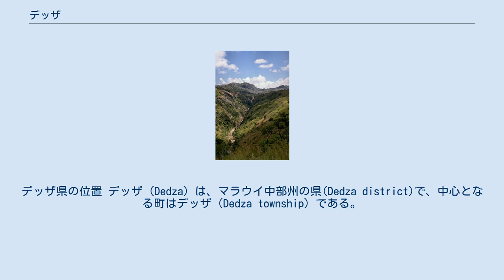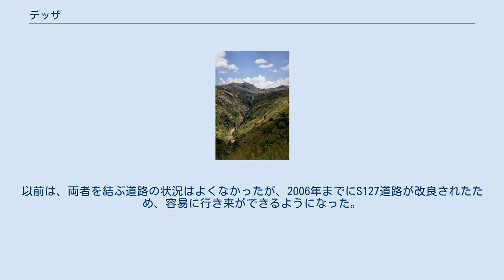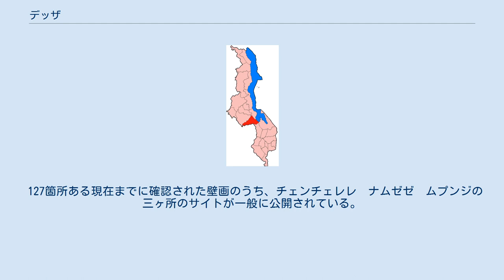デッザ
中部州_(マラウイ)
デッザ県の位置 デッザ (Dedza) は、マラウイ中部州の県(Dedza district)で、中心となる町はデッザ（Dedza township）である。
この県の面積は、3624 km²で、人口は2008年の国勢調査時点で62万3789人である。
 東部のゴロモチ(Golomoti)の断崖の風景. 北西側がリロングウェ(Lilongwe)、北側がサリマ (Salima)、東側がマンゴチ (Mangochi)、南東側がンチェウ(Ntcheu)、南側がモザンビークのアンゴニア (Angónia), マカンガ (Macanga) の各県に囲まれている。
 大地溝帯の西側の段差にまたがるように位置しているため、東部の標高の低い地域と中部の高地では地理条件が大きく異なる。
中部にあるデッザの町は標高1,500mほどの高原で、マラウイでは暑い乾季といわれる10月前後でもそれほど暑くはない。
一方で、東部のマラウイ湖、岸に面している一帯は標高500mほどのため暑い地域である。
 Thiwi, Thete, Lifidzi, Diamphwe, Linthipe等の川が中西部から北に向かい、Linthipe川に合流し、マラウイ湖に流れている。
 主要な道路は、国道1号線（通称「M1」で、リロングウェ、ブランタイヤ等主要都市を結んでいる）が北西-南東方向に貫通し、東部では、マラウイ湖に沿って国道5号線（通称「M5」）が通っている（いずれも片側1車線でアスファルト舗装である）。
以前は、両者を結ぶ道路の状況はよくなかったが、2006年までにS127道路が改良されたため、容易に行き来ができるようになった。
また、標高差数百メートルあるにもかかわらず、以前から断崖に作られた小径を通っての徒歩による行き来が多くある。
 マラウイのほとんどの地域と同様に農業が中心である。
 主食のメイズ等が自給用を主として生産されている。
主要な作物は次のとおり。
 中部の山間部などで林業が行われている。
また、各地の農村部での小規模な植林が推進されている。
なお、チョンゴニには、マラウイ森林野生生物専門学校(Malawi College of Forestry and Wildlife)がある。
 マラウイ湖沿いでは漁業が行われている。
 本格的な観光の取り組みは最近始まったばかりである。
ムパラレ村の取り組みは日本の支援によるものである。
 127箇所ある現在までに確認された壁画のうち、チェンチェレレ　ナムゼゼ　ムプンジの三ヶ所のサイトが一般に公開されている。